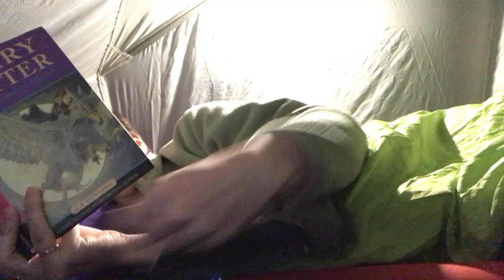Backyard Camping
Here's how to camp in your backyard!